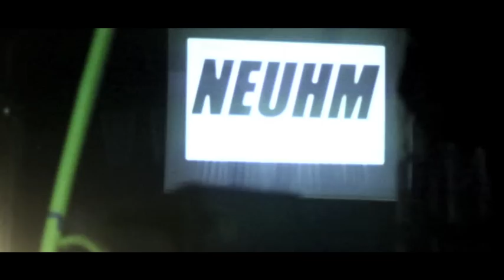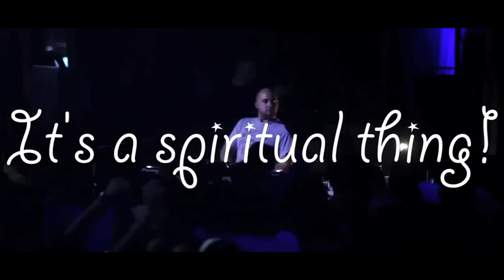A Conversation With JOE CLAUSSELL | NEUHM PARTY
Un piccolo documentario tratto dal NEUHM PARTY
durante il suo primo compleanno del 17 Novembre 2012 @ Disco Metropolis.
Ospite eccezionale direttamente dal
Body&Soul, Sacred Rhythm e Spiritual Life Rec di New York City:
Joe Claussell, Jephte Guillaume, Gigi Testa
Powered By: Not Everyone Understand House Music (NEUHM)
All Music copyrights are reserved to : Joe Claussell
Video Directed by: Luca Esposito - Uncoso Factory
NAPOLI (ITALY)

A short Documentary taken from Neuhm Party
during its first anniversary in Novembre 17 2012 in Napoli (Italy)
at Disco Metropolis
Special guest: Joe Claussell, Jephte Guillaume, Gigi Testa
NAPOLI (ITALY)